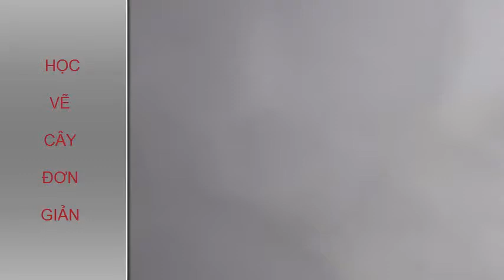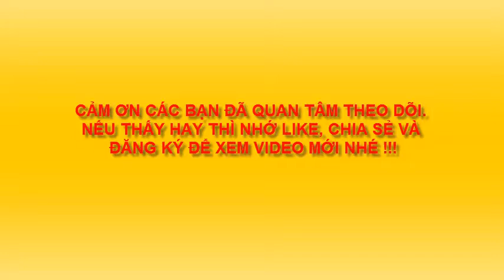HỌC VẼ CÂY 1